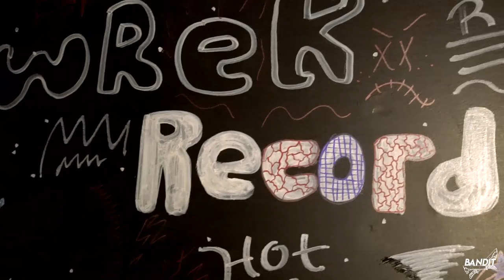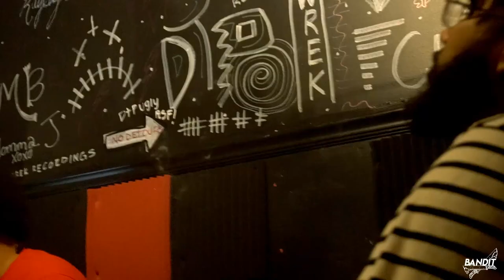Stu Money Vlog | VIP$ & WREK SHOP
Check out StuMoney hitting the studio in Norfolk, Virginia.

With Zeeko from VIPS & DTP from WREK SHOP

Shot by DamienDeShaun